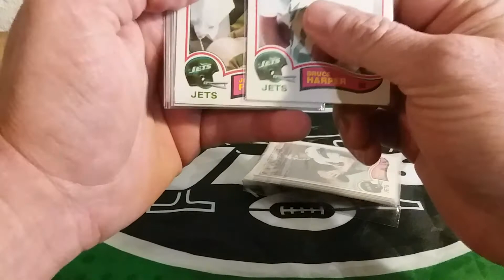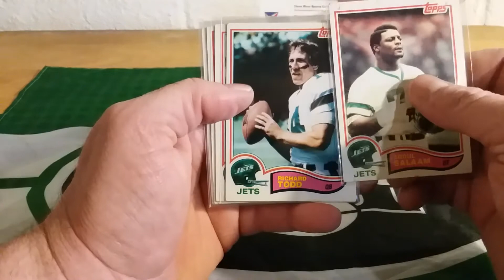Card Dreamer with some old school Topps